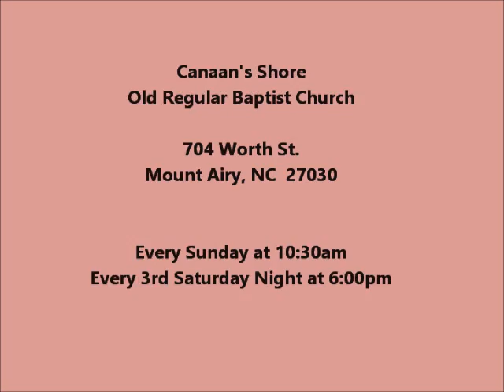Larry Hankins - Preaching at Canaan's Shore on 6-16-19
Larry Hankins preaching at Canaan's Shore Old Regular Baptist Church in Mount Airy, NC on 6-16-19.